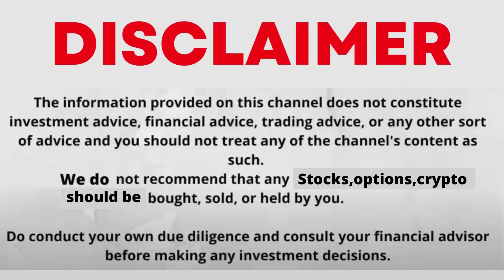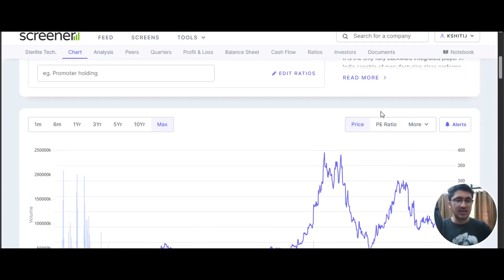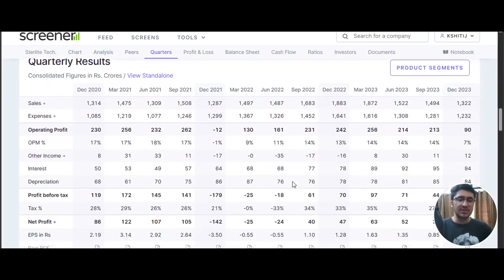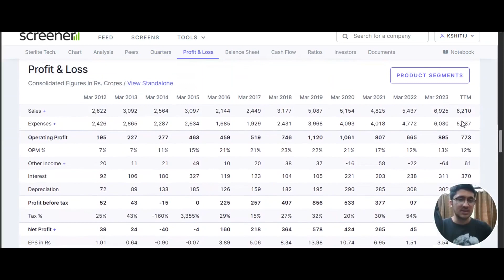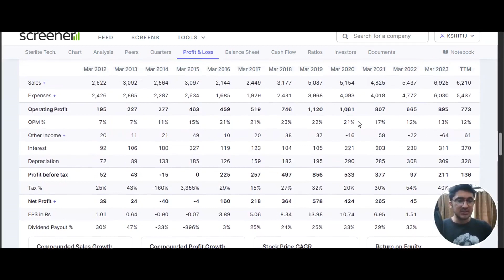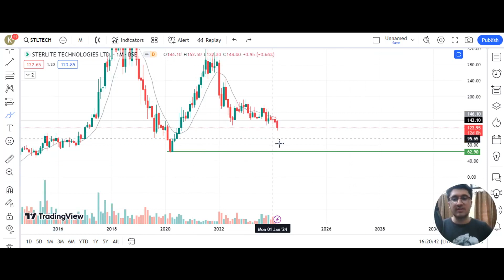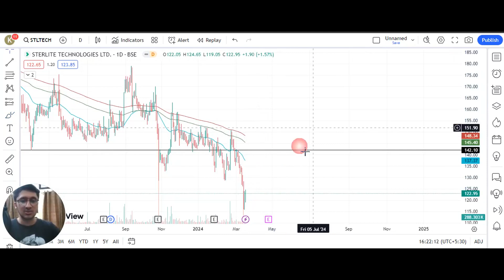STERLITE TECHNOLOGY SHARE LATEST NEWS | FUNDAMENTAL & TECHNICAL ANALYSIS | WHY IS THE STOCK FALLING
1) Open Dmat On Angel One Using The Link Below And Get Free Equity Delivery & Flat Rs. 20/order for Intraday, F&O, Currency & Commodity

starlight technology share price.